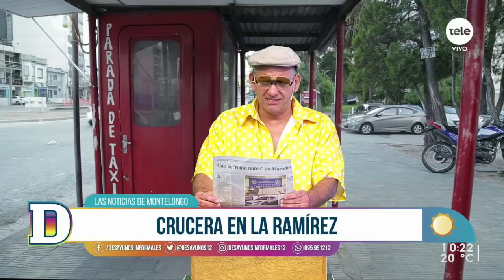Noticias Montelongo 13/04/2021